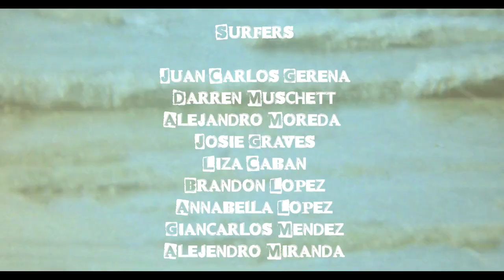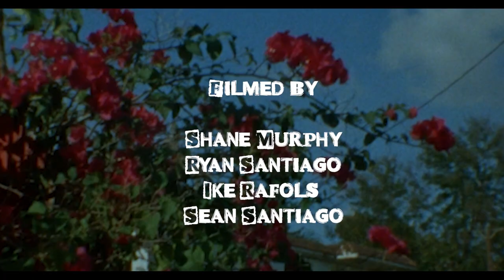Pa'lante | Solid Surf in Puerto Rico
"Pa'lante" is a stunning visual journey into the heart of Puerto Rico's surf culture, focusing on the island's premier surf destinations like Rincon and Aguadilla. Starring seasoned surfers Juan Carlos Gerena, Darren Muschett, Ale Moreda, Liza Caban, Gian Mendez, and Josie Graves, the film documents their adventures during a Puerto Rico surf trip that showcases why the island is one of the best places to surf in Puerto Rico.

As they navigate the renowned breaks of Surf Rincon and the dynamic waves of Aguadilla, "Pa'lante" not only captures the essence of Puerto Rico surfing but also highlights the latest advancements in surfboard technology from Solid Surfboards. Known for their commitment to sustainability, Solid Surfboards is at the forefront of eco-friendly surfboards, including hemp surfboards that offer durability without compromising the environment. These boards are celebrated not just for their green credentials but for being some of the fastest surfboards available, making them a top choice for surfers at all levels.

Each frame of "Pa'lante" is a tribute to surf photography, capturing the thrilling, fleeting moments that define the surfer lifestyle. Whether you're planning your next Puerto Rico surf trip or dreaming of catching your first wave, this film is an inspiring glimpse into the power of the ocean and the innovative spirit of the surfing community.